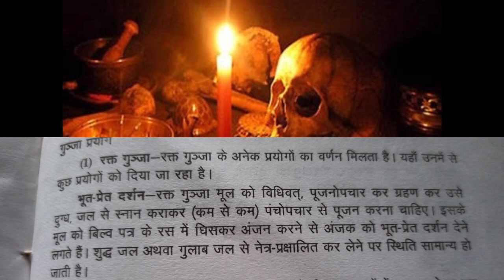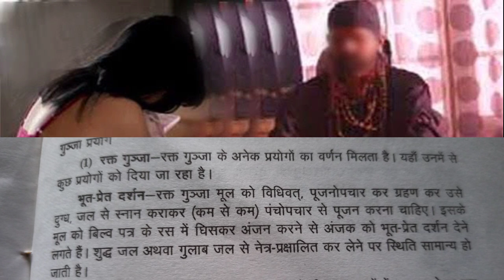Dina re bhuta dekhiba upay | tec bigyan | tec bigyan Odia | tec bigyan channel | TBC bigyan